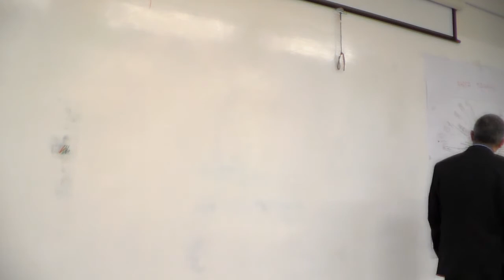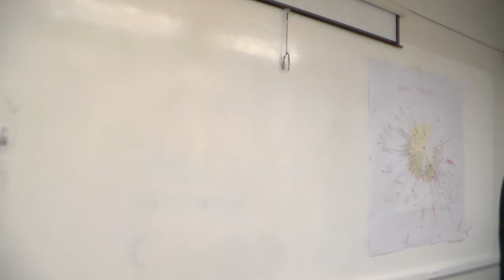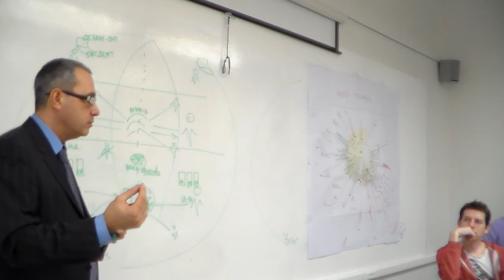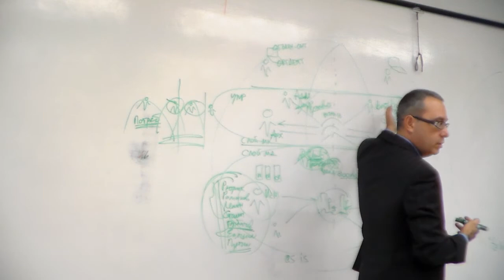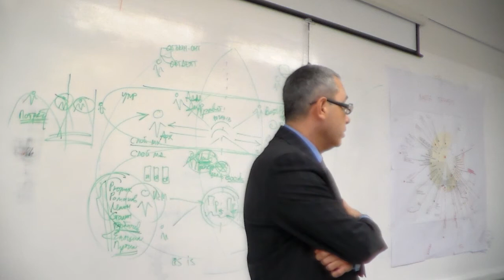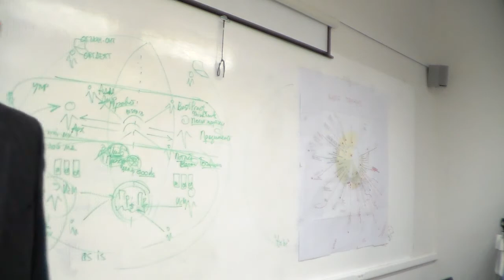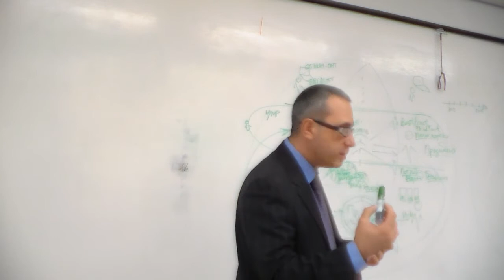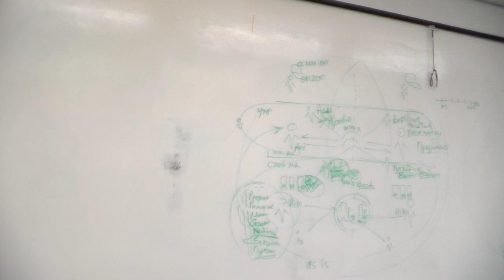10 ноя 2012 💂 Максим Осовский I Системный подход к мышлению и деятельности | день 2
архив 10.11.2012 Британская высшая школа дизайна